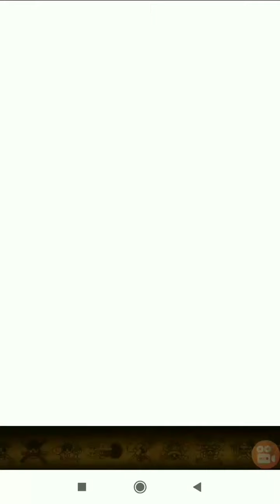Kizuna + Wapol event ticket pulls - optc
Program used to record :
Registratore dello schermo :

Program used to edit:
Video Maker

Musics :
006-2 - Inspiring Movement
132-2 - Tropical House
130-2 - House Beat
023-2 - Inspiring Flow
001-2 - Hello My Friend
003-2 - Fresh Air
029-2 - High Spirits
024-2 - Motivational Movement
019-2 - Romantic Date
018-2 - Motivation To Action
016-2 - Bright Song